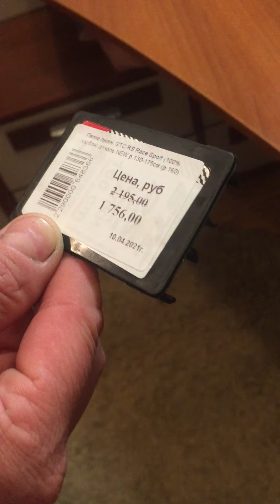Мои новые палки STC RS Race Sport (100% карбон)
Мои новые палки, небольшой обзор, сравнение с RS